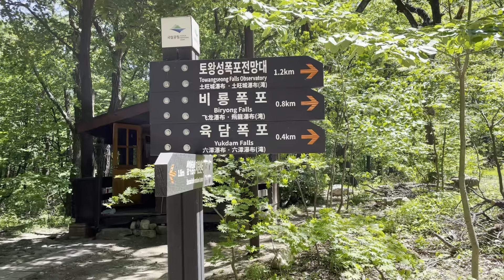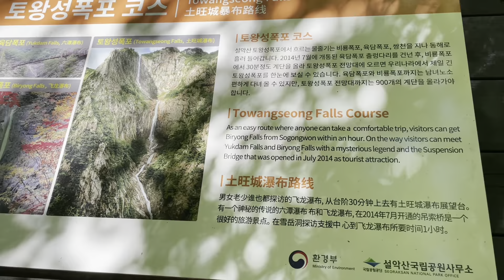Seoraksan Mountain South Korea | Biryong Falls Trail